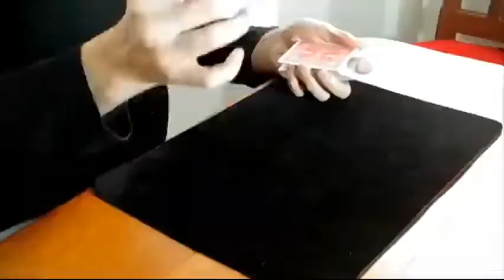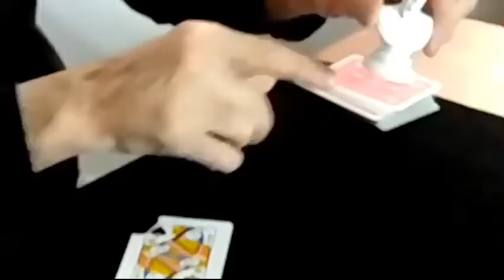Cardini's corner par Quique Marduk et Juan pablo Ibanez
Le spectateur ouvre le buste de Cardini en dévissant sa base et à l'intérieur se trouve le coin manquant qui correspond exactement à la carte choisie.